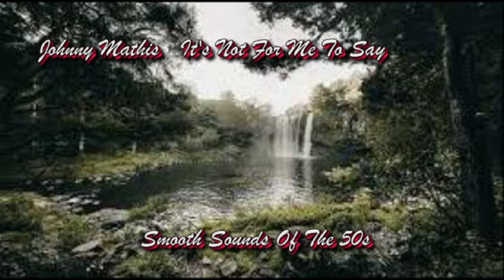Smooth Sounds Of The 50s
The 50s was the decade of Rock 'n' Roll, but smooth sounds still held their own.